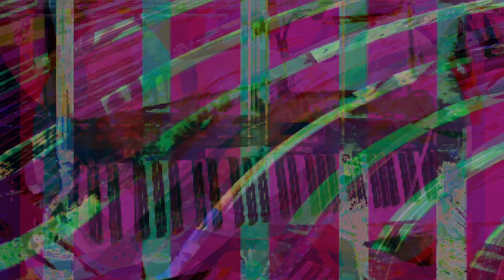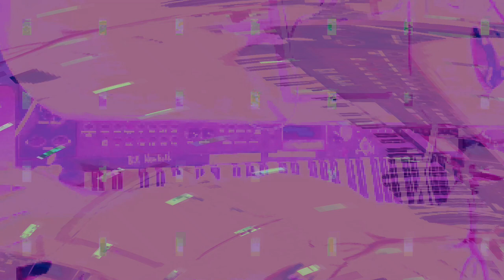Movie 24 08 06 19h55m16s